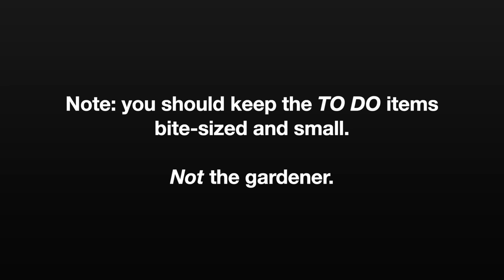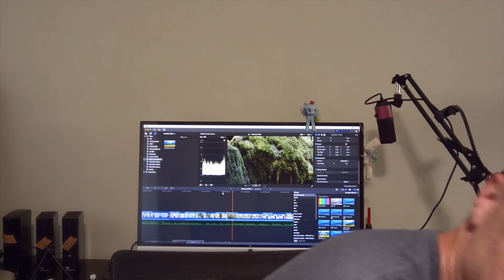Just Do 8 Things: vlog episode 01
I watched a video by Peter McKinnon that he made about a month ago, and I got inspired. The idea (to increase your personal productivity) is to write down a list of eight things you want to accomplish each day. They need to be specific and achievable. Do it for 30 days and you've established a good habit.

I decided to document my first day of this, and you're watching the resulting video.

Pete McKinnon didn't come up with this idea on his own: he got it from John Grimsmo, who got it from Andy Frisella's book, "75 Hard". Links below, if you're interested in finding out more. I haven't personally read Andy's book, so I can't comment on it one way or the other.

Shot on a Lumix GH4 and iPhone 7 Plus. Edited with Final Cut Pro.